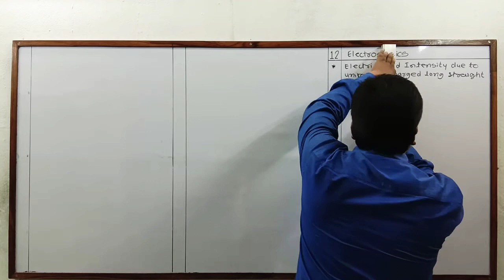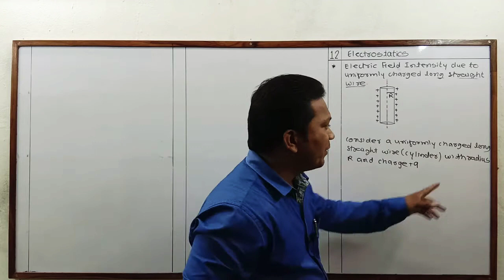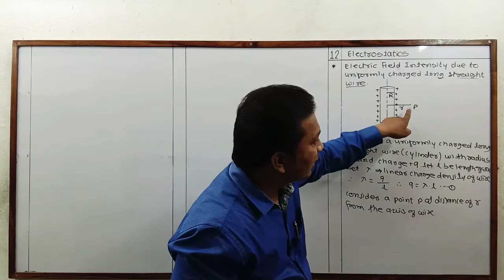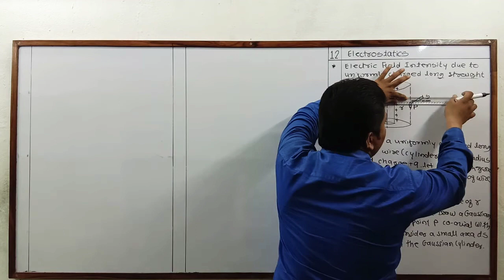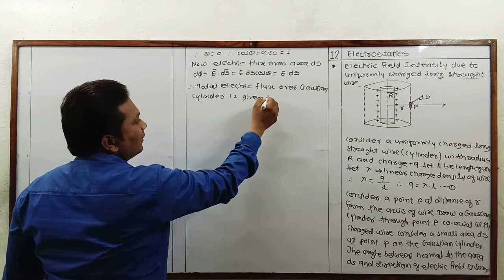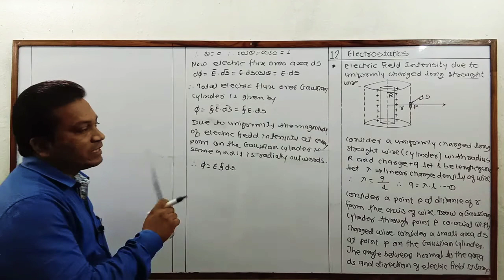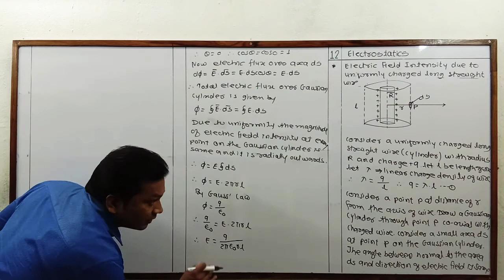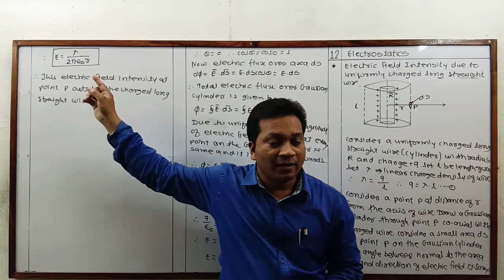Class : 12th - Physics - Electrostatics : Electric Intensity due to Long Straight Wire